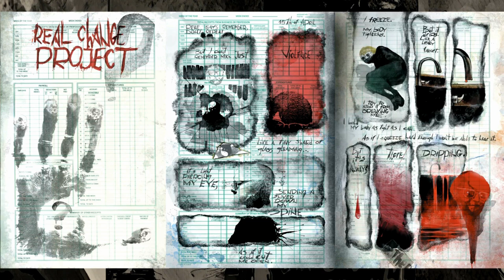Comic Review Compendium | The Riddler Year One FULL SERIES | DC Comics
Writer PaulDano Artist StevanSubic Letterer Clayton Cowles
As depicted in MattReeves’s hit movie The Batman, the Riddler wasn't simply an amusing eccentric with an affinity for wordplay and baffling clues, but as terrifying a villain as any in the annals of the Dark Knight. Here you can see Edward Nashton evolve into the menace known as the Riddler. How did an unknown forensic accountant uncover the dark secrets of Gotham's underworld and come so close to bringing down the entire city? This six-issue miniseries is an immediate prequel to The Batman—the detailed, disturbing, and at times shocking story of a man with nothing to lose.
Reviews for issues 1 - 6

Clay: @Clay_Harrison
Kyle: @Kylepedia
Adrian: @Adrian_Harry
Daniel: @eckospider
Josh: @cosmosis